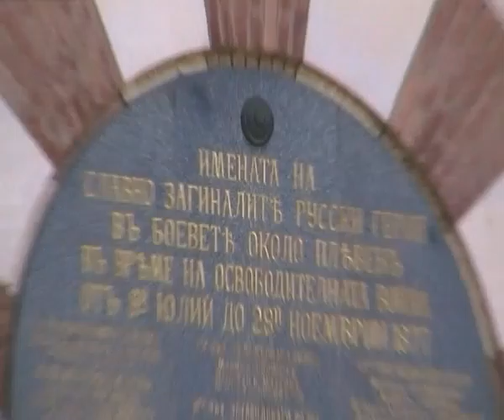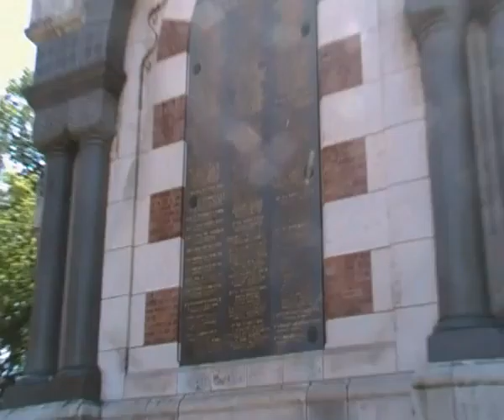4807 Плевен - хиляди кости на хиляди герой